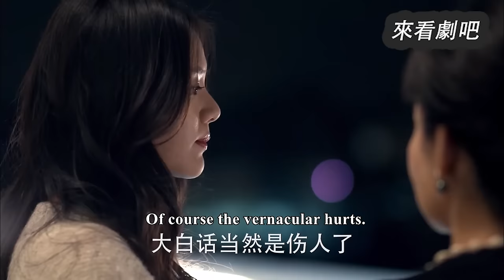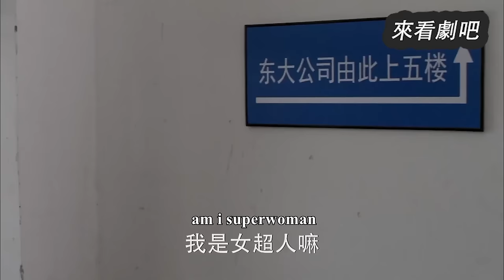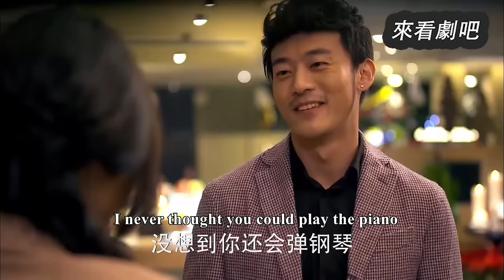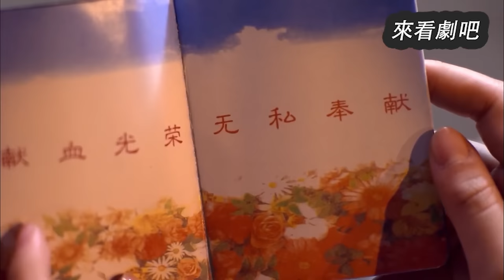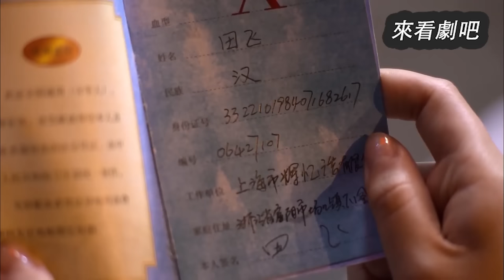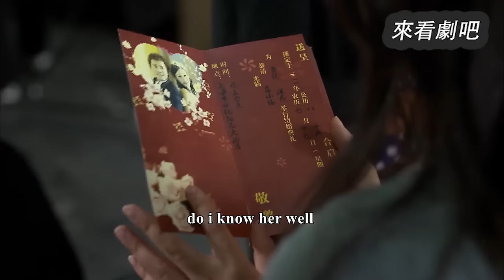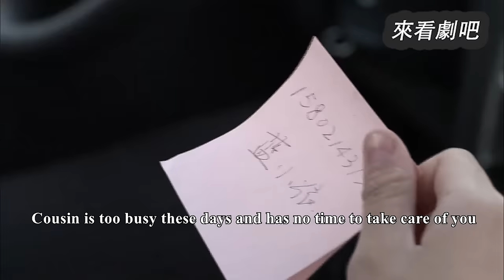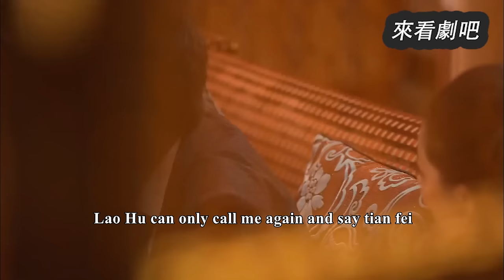【Full Movie】多金總裁愛上單親媽媽，怎料被母親極力反對，下秒霸氣護妻🎈Chinese Television Dramas